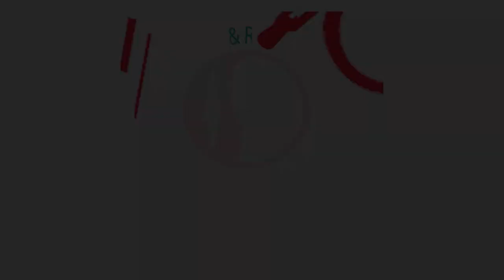হুইল চেয়ারে আসা রোগী হেটে ফিরে যাচ্ছেন কিভাবে সুস্থ হলেন ? DPRC Hospital | Dr.Md.Shafiullah Prodhan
✺আমাদের  এর ঠিকানাঃ-
DPRC
12/1 Ring Road, shyamoli Dhaka-1207, Bangladesh.
(ডিপিআরসি , 12/1  রিং রোড শ্যামলি ঢাকা-১২০৭ বাংলাদেশ)